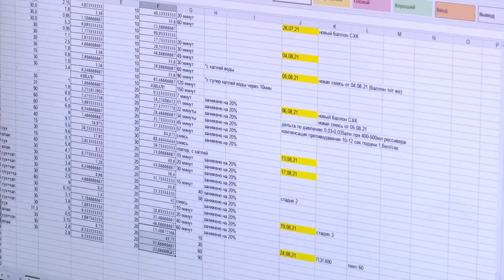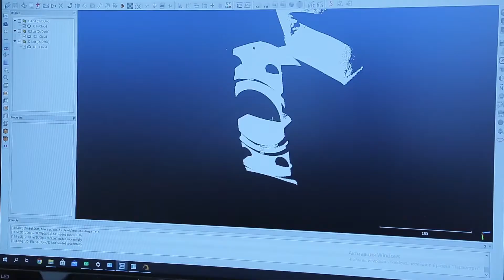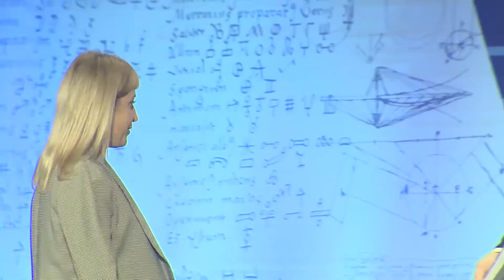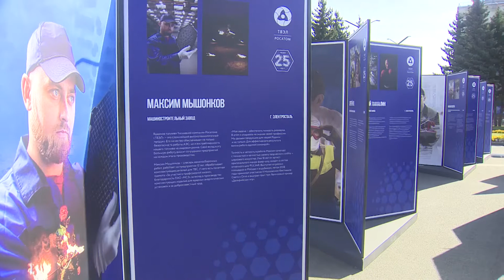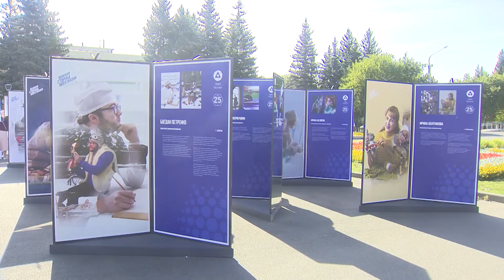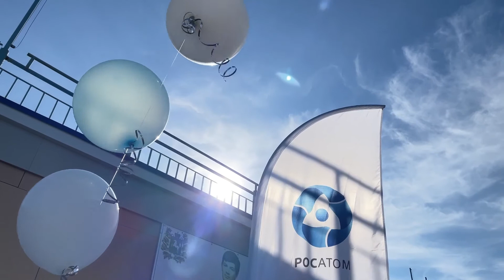Программа Сороковочка от 15 сентября 2021 г.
00:00 Программа Сороковочка
00:46 Перспективные проекты, связанные с развитием фторидных и водородных технологий обсуждались на встрече руководителей Сибирского химического комбината и Томского политехнического университета. Визит атомщиков в лаборатории вуза – вклад в создание продуктивного альянса науки и производства.
03:50 «Технологии, изменившие мир» - так называется мультимедийное шоу о великих изобретениях. Оно стало одним из главных событий, посвященных 25-летию Топливной компании Росатома «ТВЭЛ». Зрители увидели фильм в формате 3д и побывали на других мероприятиях юбилея
08:36 На центральной площади Северска в праздничные дни работала фотовыставка. Здесь можно было познакомиться с самыми яркими представителями Топливной компании.  А также открыть дверь в другой город и принять участие в спортивных состязаниях всей семьей.